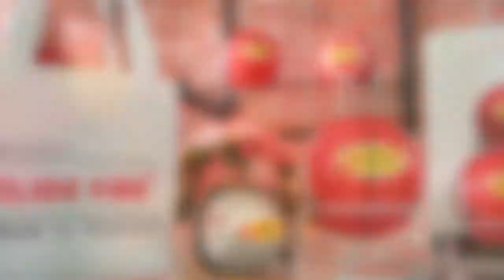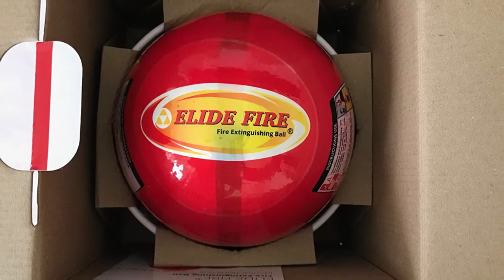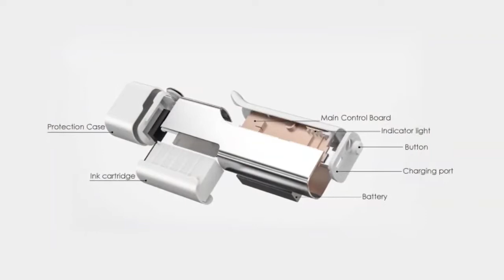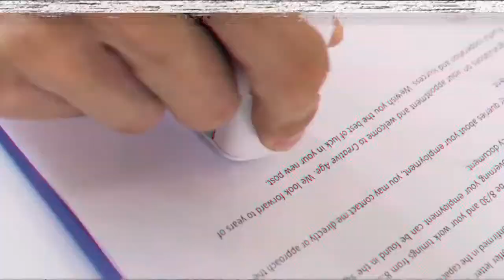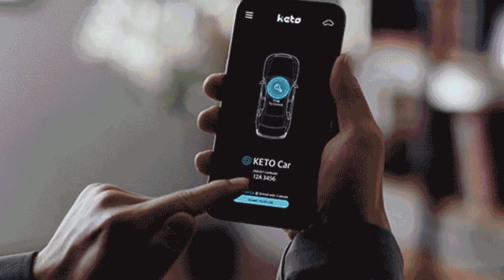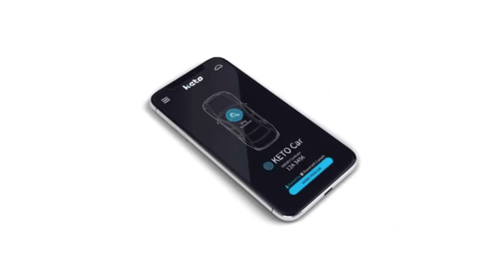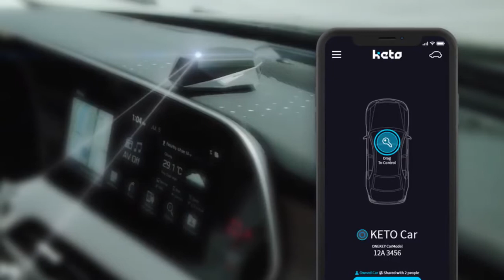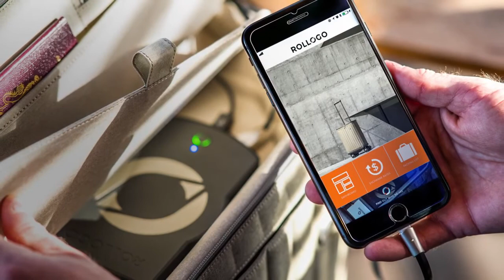10 Cool Inventions That Actually Exist Part 9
10 Cool Inventions That Actually Exist Part 9